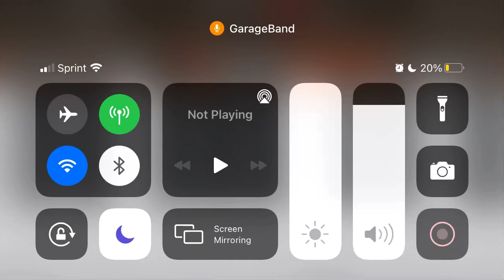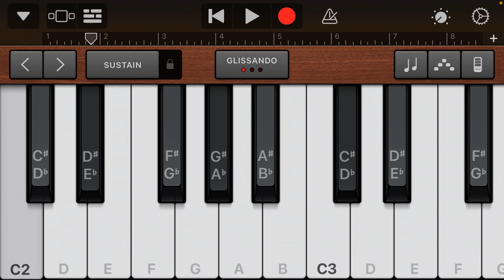Playful Melody test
The instrument is Playful Melody and check the end to find the changes I made to it